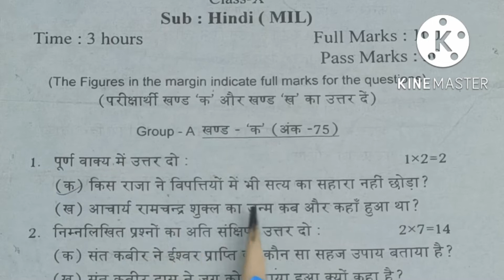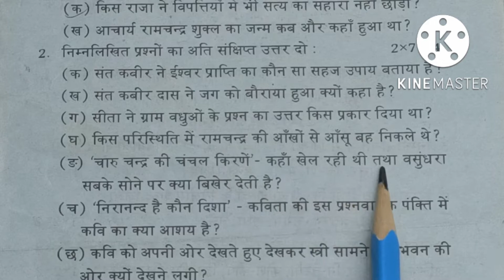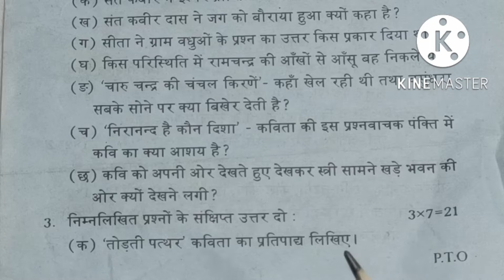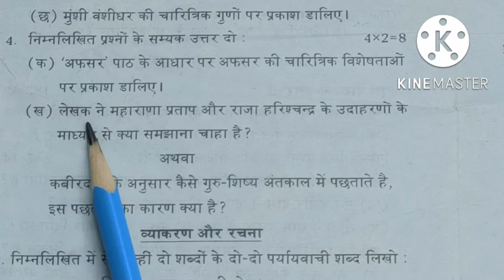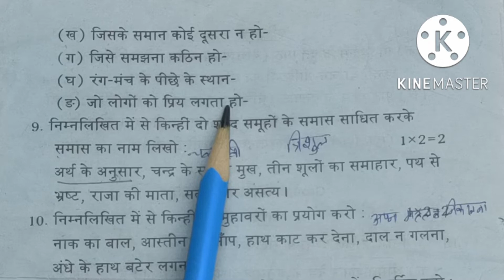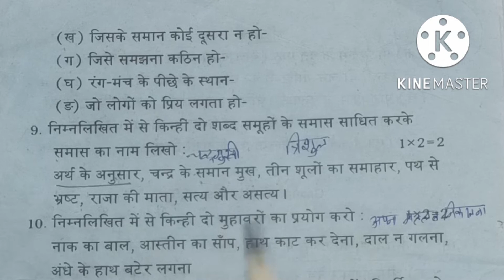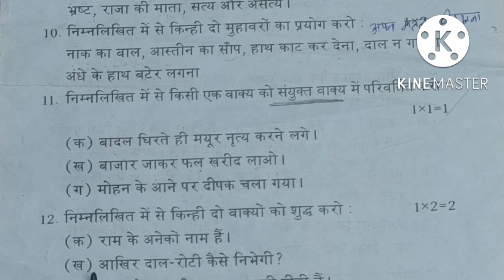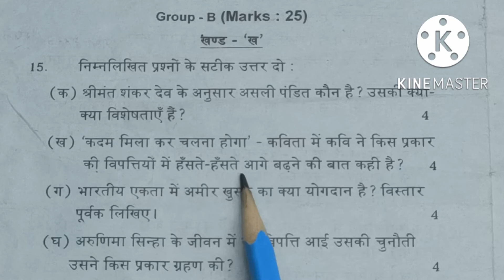Hindi half yearly question paper 2021 solution|class 10|half yearly exam question paper 2022